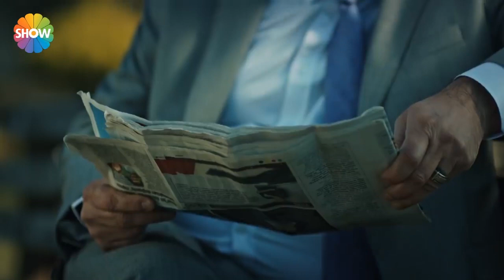Berrin canlı yayına çıkmaktan vazgeçecek mi? | Cesur Yürek 6. Bölüm